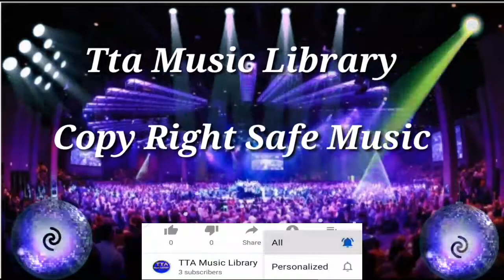ROY KNOX - Waterfall ( Safe Copy Right Music) Tta Music Library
We update a new song Every day

Song: ROY KNOX - Waterfall ( Safe Copy Right Music) Tta Music Library
Copy Right Safe Music, Really Free Music, Safe Copy Right Music